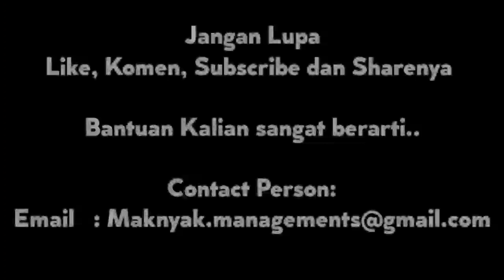wayah udan resik-resik gendheng